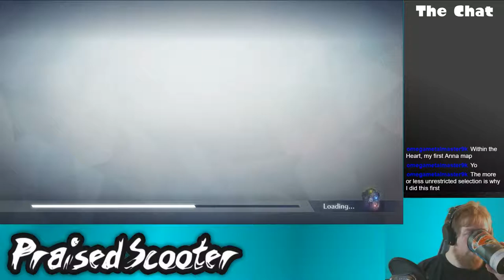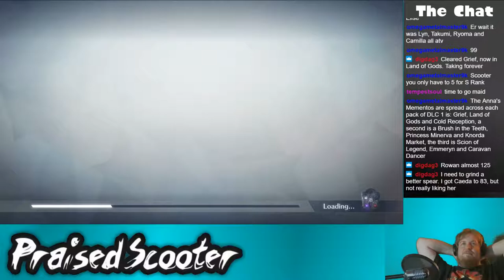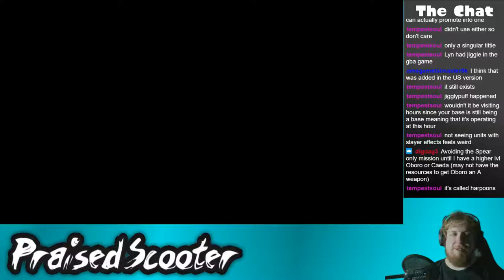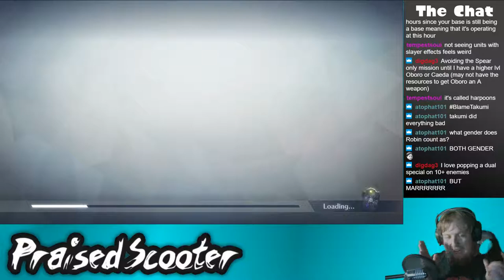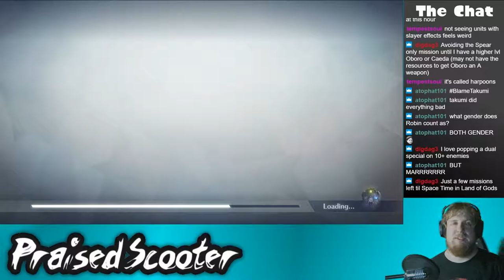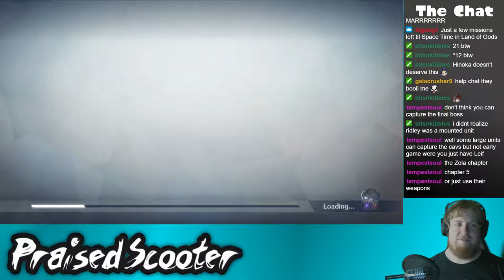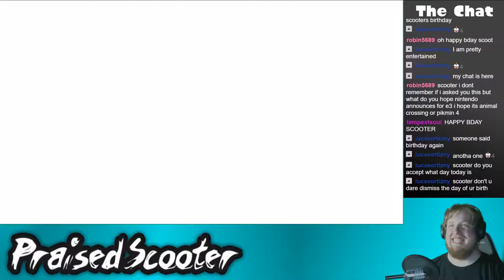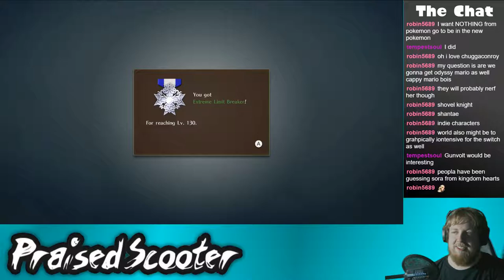Tearing Space Time a New One - 5-28-2018